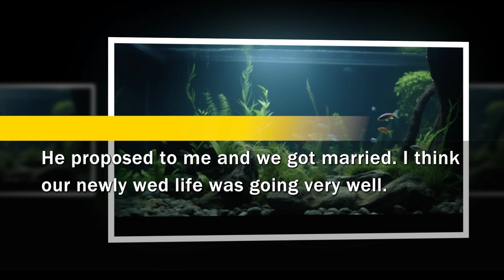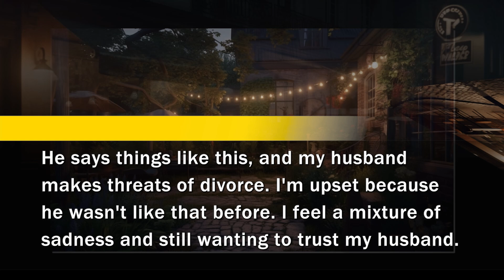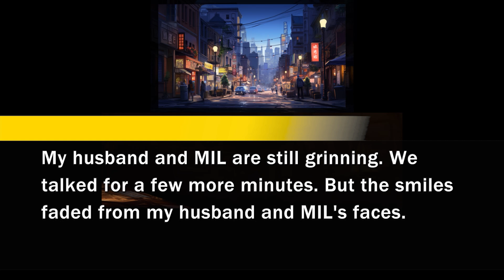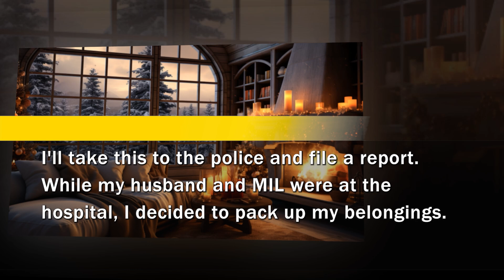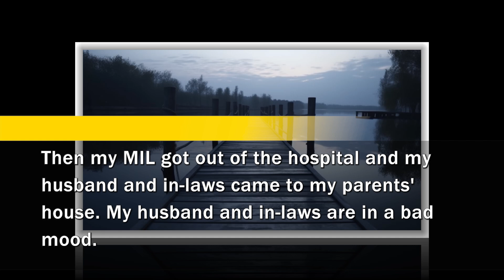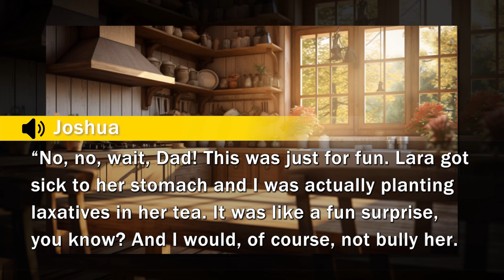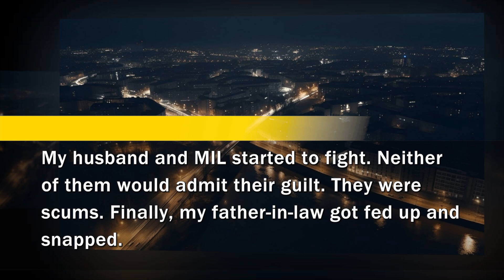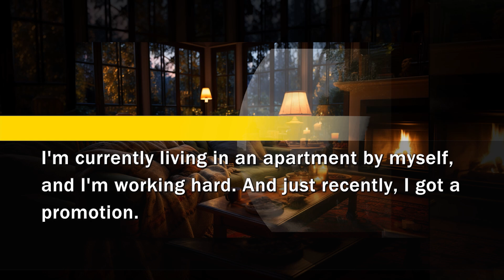I caught toxic MIL and my husband pouring laxatives into my tea so I got their trick backfired